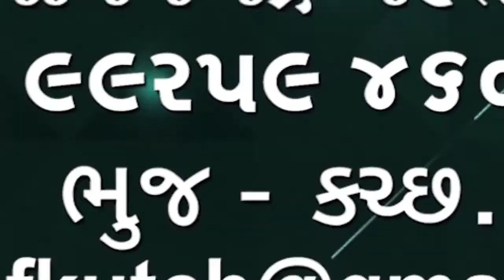હોસ્પિટલ રોડ ઉપર BMCB બેંક વાડી ગલી માં ગટર ઉભરાય છે કોઈ કાયમી ઉકેલ લાવતું નથી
હોસ્પિટલ રોડ ઉપર BMCB બેંક વાડી ગલી માં  ગટર ઉભરાય છે કોઈ કાયમી ઉકેલ લાવતું નથી વોડઁ નંબર 10 ના નગર સેવક અને પાલીકાના પ્રમુખ ઉપર મીટ🌹